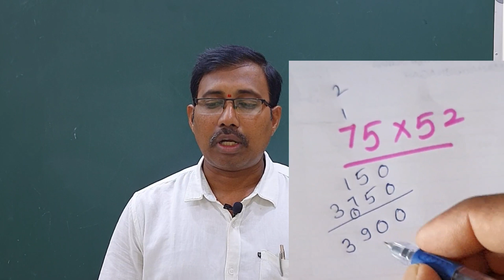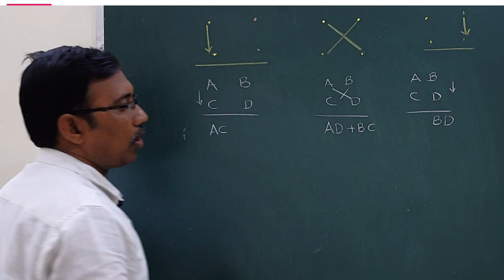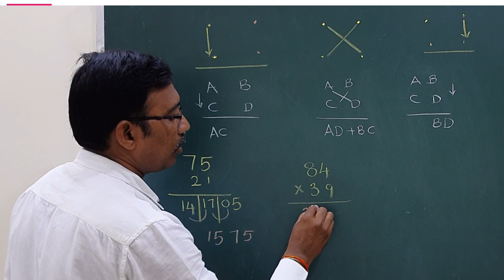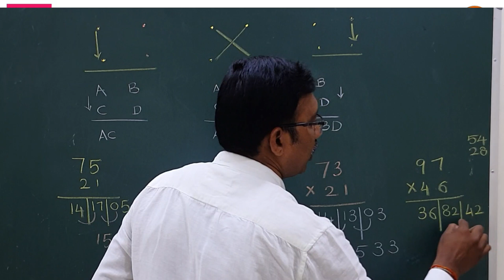Vedic Maths Two digit number Multiplication